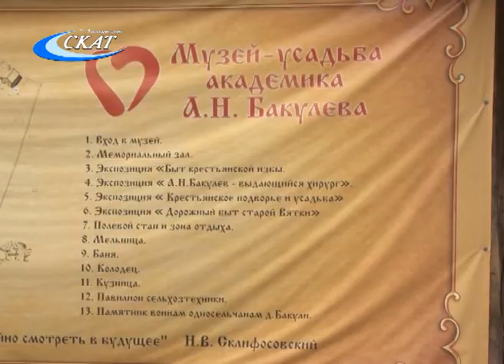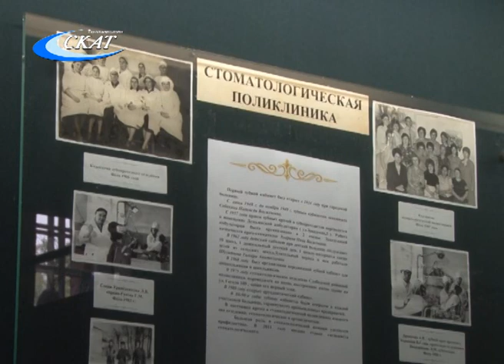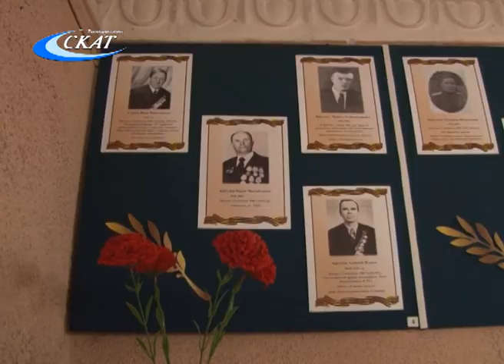ВСЕМИРНЫЙ ДЕНЬ СЕРДЦА